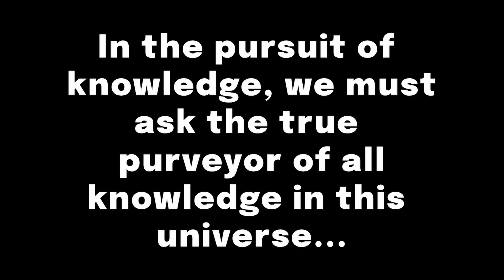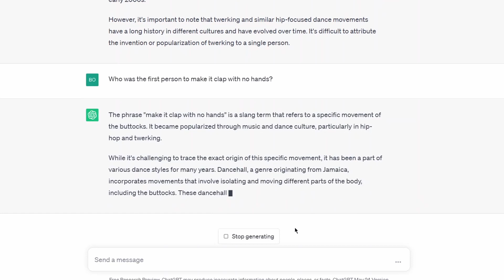Hivemind Bits - Who Invented Twerking?